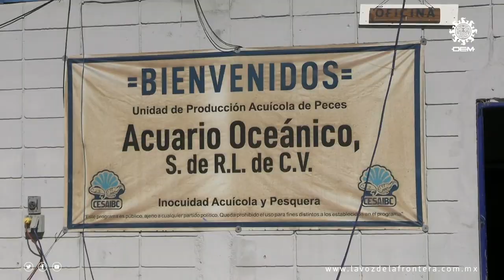Totoaba para consumo humano en San Felipe | La Voz de la Frontera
La totoaba McDonaldi es una especie endémica del Mar de Cortés, que por años ha sido depredada por el alto valor de su buche, sin embargo, su crianza en granjas acuícolas ha cobrado tal fuerza, que ahora su demanda supera por mucho, la capacidad de producción en San Felipe.